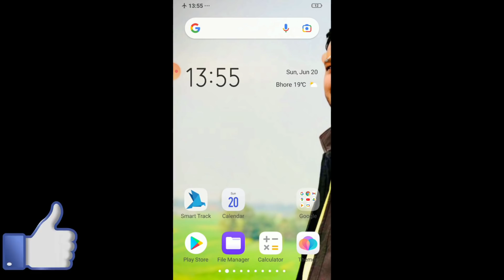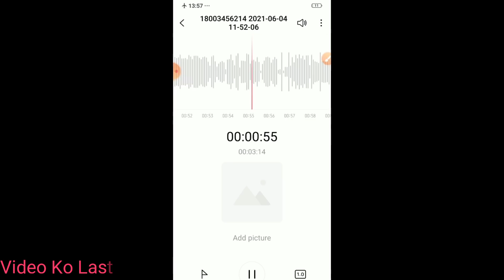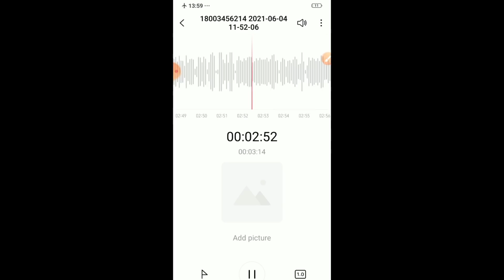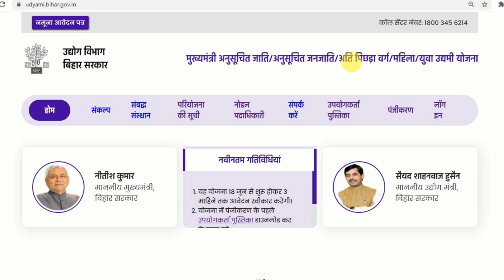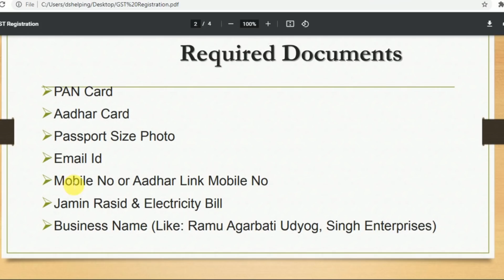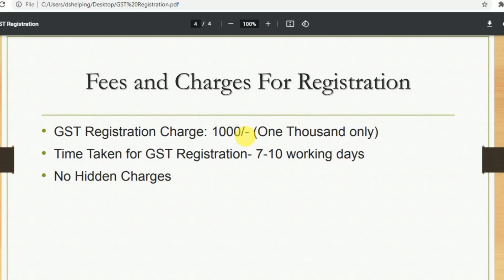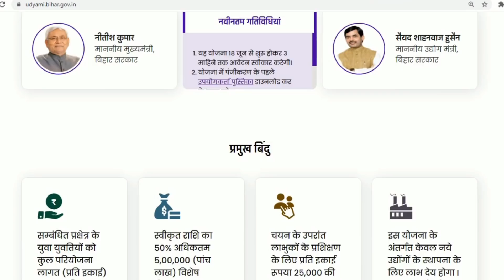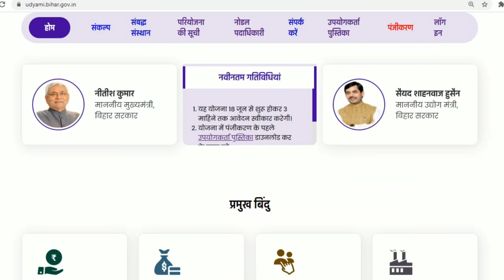Mukhyamantri Udyami Yojana 2021- उद्यमी योजना के लिए GST चाहिए या नहीं चाहिए | Bihar Udyog Vibhag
क्या उद्यमी योजना 2021 के लिए GST जरुरी है या नहीं ? उद्योग विभाग में खास बात-चित करने के बाद उद्योग विभाग के तरफ से क्या बताया गया की उद्यमी योजना लोन के लिए GST चाहिए या नहीं चाहिए ? सारे प्रॉब्लम सॉल्व हो जायेगा GST के रिगार्डिंग ।

Mukhyamantri Udyami Yojana 2021 Online Kaise Kare | Udyami yojana online apply 2021 bihar | How to apply Mukhyamantri Udyami Yojana 2021 step by step. Bihar Udyami Yojana 2021 Online Form Fill up.

apply link for 10 lakh loan in Udyami Yojana 2021

In this Video I have told you about Mukhyamantri Udyami Yojana 2021. What is subsidy of Udyami Yojana Bihar 2021. How to apply for Bihar Mukhyamantri Udyami Yojana 2021. What should document required for Online Mukhyamantri Udyami Yojana 2021. If you want to start a start up than Govt of Bihar is giving very good opportunity for all category. Govt is providing 10 Lakh Loan for all and giving subsidy 5 lakh.